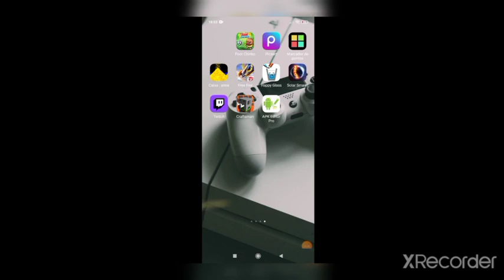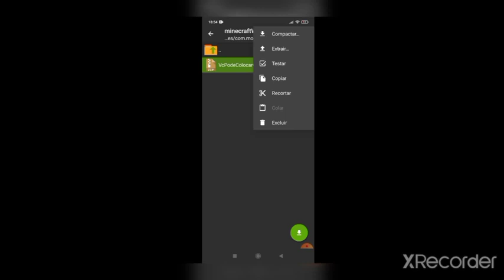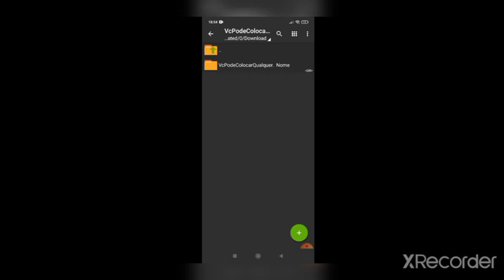Como Fazer Mapas Para O CRAFTSMAN